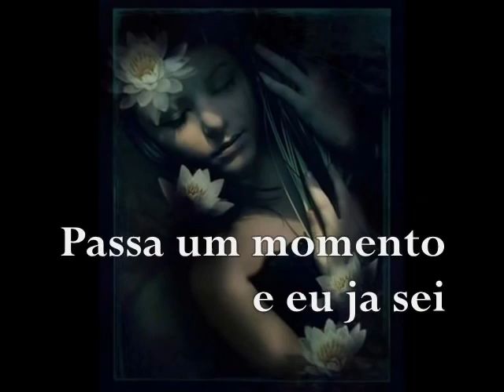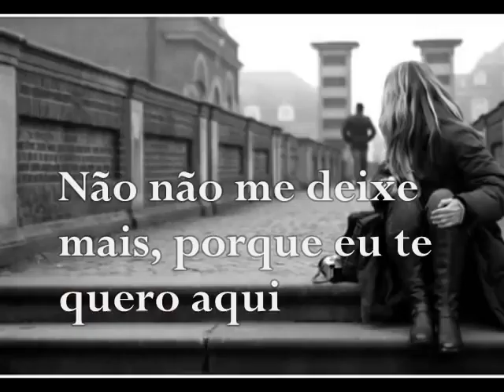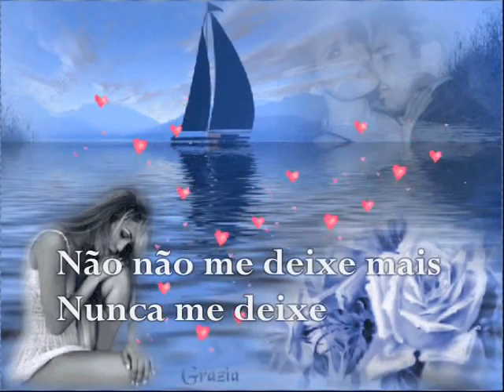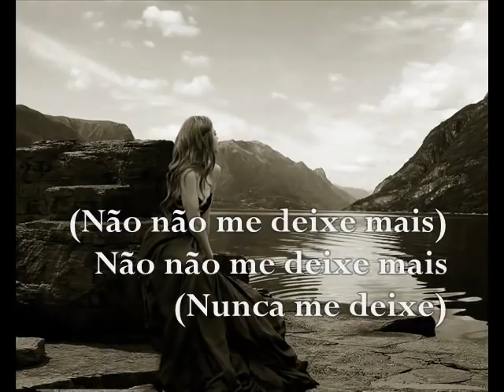Inesquecível - Laura Pausini